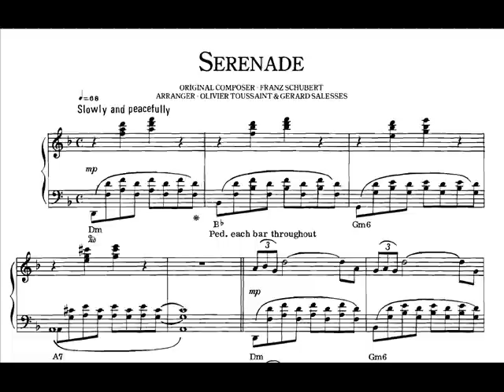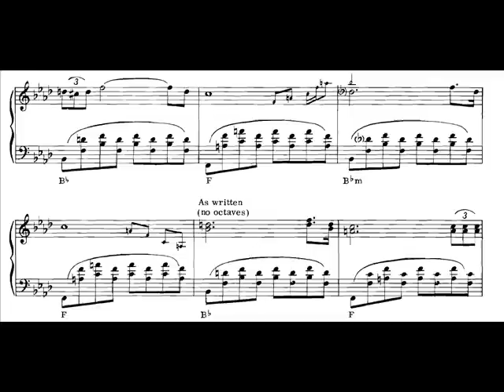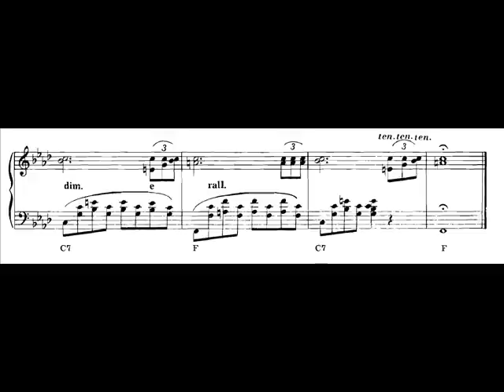Richard Clayderman - Serenade (with score).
Original composer : Franz Schubert